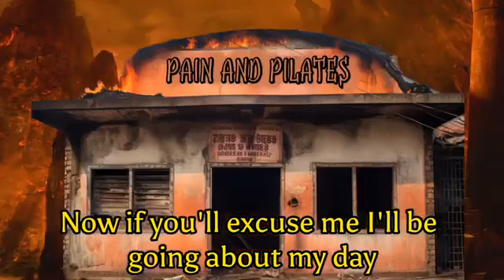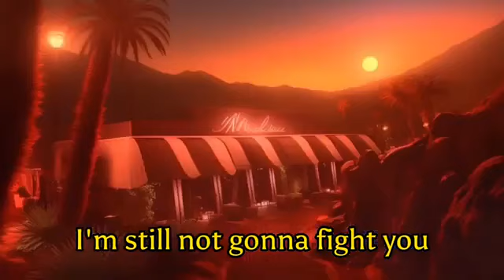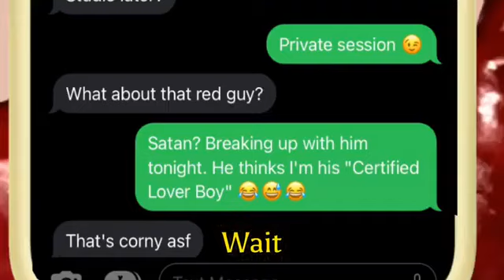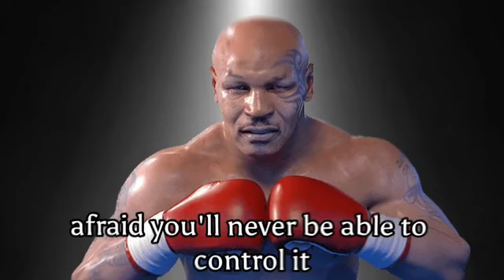Meme Show Episode 1